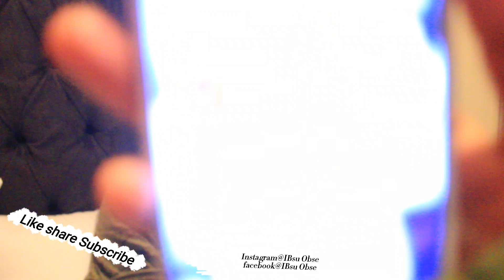PRANK AJA'IBA OBSE PANTI DHIRA BIRA UFATE I GOT UNDERWEAR AS A GIFT FROM ANOTHER MAN PRANK ON MYHUSB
Copyright @2021Ibsu Obse